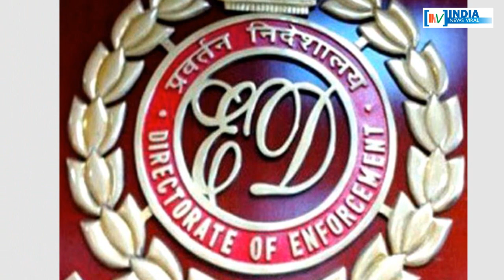आखिर चिराग पासवान ने लालू के बेटे-दामाद को लेकर क्या कहा ? INDIA NEWS VIRAL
आखिर चिराग पासवान ने लालू के बेटे और दामाद को लेकर क्या कहा है ? आखिर चिराग ने लालू के बेटे-दामाद को लेकर कौन सी भविष्यवाणी की है ? देखें रिपोर्ट